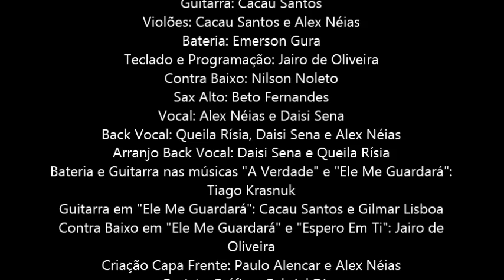ALEX NÉIAS | ESPERO EM TI | CD ETERNO DEUS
Este é o Terceiro Álbum de Alex Néias (Líder do Ministério de Louvor Lugar de Adoração).
Com 12 Faixas traz o título ETERNO DEUS.
ESPERO EM TI é uma das 12 lindas canções.

ID 927*28839

FICHA TÉCNICA

Produção Executiva: Alex Néias
Produção Musical: Nilson Noleto e Alex Néias
Mixagem: Midas Studios Técnico: Giu Daga
Masterização: Midas Studios Técnico: Renato Patriarca
Guitarra: Cacau Santos
Violões: Cacau Santos e Alex Néias
Bateria: Emerson Gura
Teclado e Programação: Jairo de Oliveira
Contra Baixo: Nilson Noleto
Sax Alto: Beto Fernandes
Vocal: Alex Néias e Daisi Sena
Back Vocal: Queila Rísia, Daisi Sena e Alex Néias
Arranjo Back Vocal: Daisi Sena e Queila Rísia
Bateria e Guitarra nas músicas "A Verdade" e "Ele Me Guardará": Tiago Krasnuk
Guitarra em "Ele Me Guardará": Cacau Santos e Gilmar Lisboa
Contra Baixo em "Ele Me Guardará" e "Espero Em Ti": Jairo de Oliveira
Criação Capa Frente: Paulo Alencar e Alex Néias
Projeto Gráfico: Gabriel Dias
Fotografia Capa: Rogério Oliveira

Gravado no New Audio Studio
Mixado e Masterizado no Midas Studios